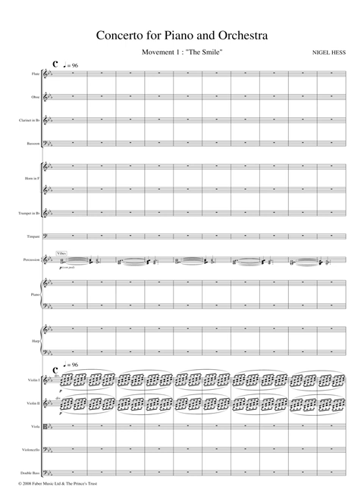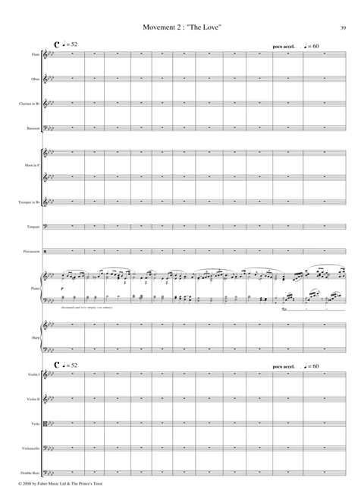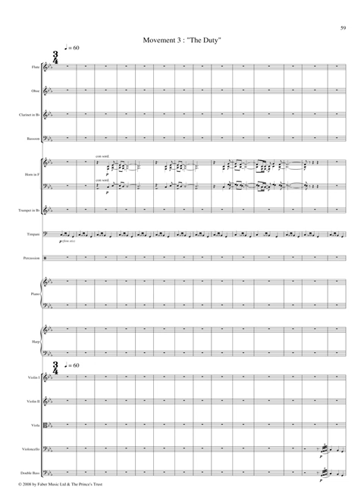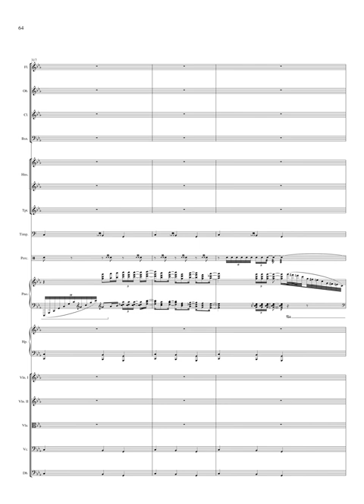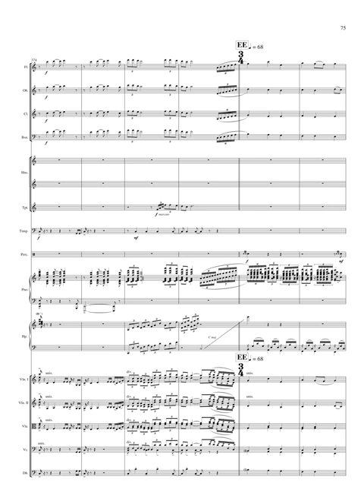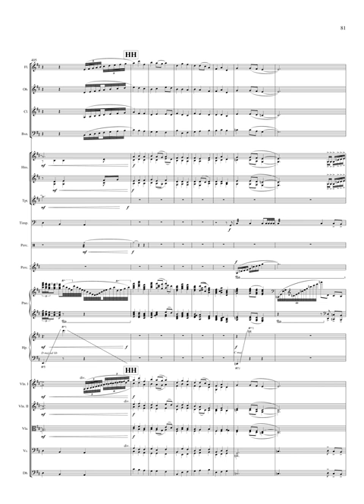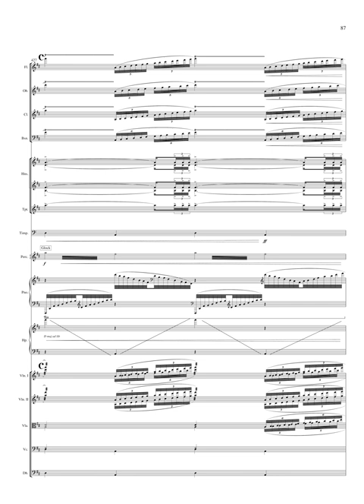[Full Score] Nigel Hess - Piano Concerto (2007)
Lang Lang, piano
London Chamber Orchestra
Christopher Warren-Green, conductor

"One of my earliest memories is watching the Humphrey Jennings film Listen to Britain, and seeing my great-aunt Dame Myra Hess playing Mozart in the National Gallery during one of the famous lunchtime concerts which she inaugurated during London’s darkest hour. There in the audience sitting next to the Gallery’s director Kenneth Clark is a radiant Queen Elizabeth, obviously enjoying every note of the sublime music. So imagine how thrilled and honoured I was when His Royal Highness asked me to compose a piano concerto in memory of his beloved grandmother – the very same lady who had sat enthralled by another Hess all those years ago. A daunting task indeed.

Prince Charles made it very clear at our initial meeting that he wanted an accessible piece, something that communicated and would be harmonious on the ear – in short, something that the Queen Mother might have enjoyed herself. Being a composer who is used to working with images, I was anxious to try and find a ‘hook’ on which to hang the concerto, either through a visual idea or a concept that could run through all three movements. During a fascinating meeting with the Queen Mother’s niece, Lady Margaret Rhodes, she showed me a photograph she had taken herself in the forest at Balmoral of the Queen Mother, dressed in her walking clothes, scarf wrapped round her head, extending her arms in greeting with that devastating smile that so captivated both her friends and the country. And there was the piano concerto right there – or, at least, the first movement, which is full of lightness and gaiety, inspired by the warmth and fun which the Queen Mother delivered in abundance. The second movement is quietly reflective and depicts the love for her devoted family – and for her country, while the final movement opens with echoes of the dark days of the Blitz when the King and Queen worked so hard to bolster the morale of grief-stricken Londoners, before allowing the sun to come out again, and finishing in a glorious celebration of an extraordinary life.

It has been a privilege to create this piece, and I do hope that the Queen Mother – and my great-aunt – would have enjoyed it." - Nigel Hess

0:00 I. The Smile
7:59 II. The Love
16:11 III. The Duty